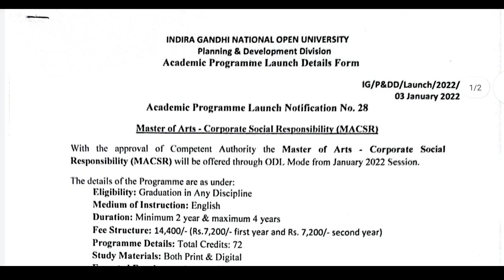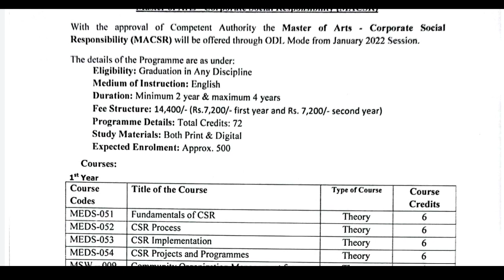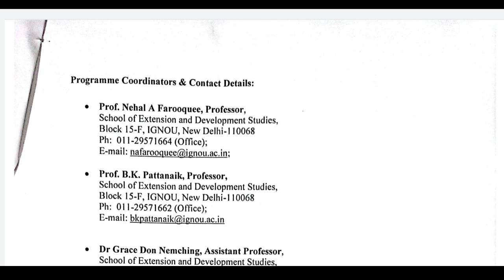IGNOU Launch 2 New Programme | MA Urban Studies| MA corporate Social Responsibility| IGNOU Admission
ignou Launch new programme
ignou jan 2022 admission